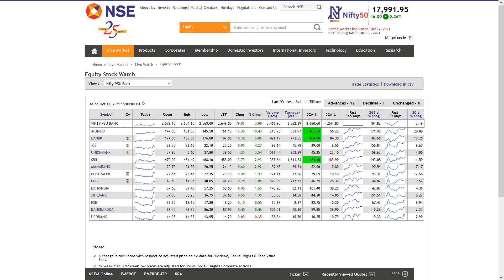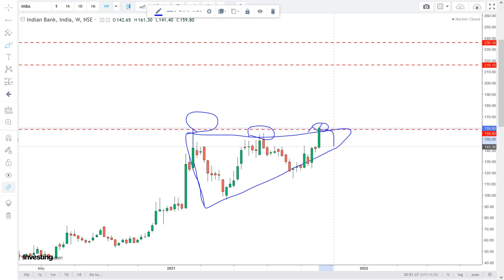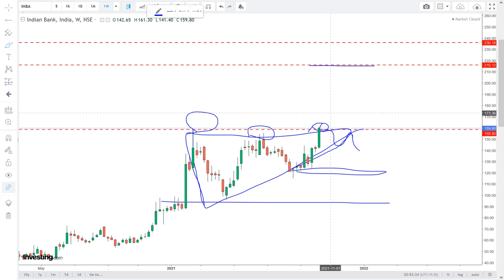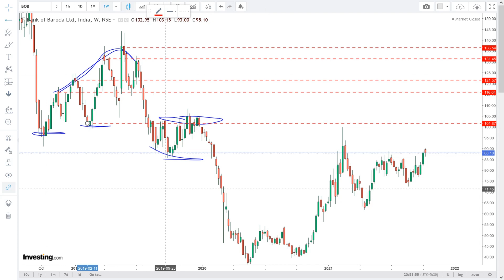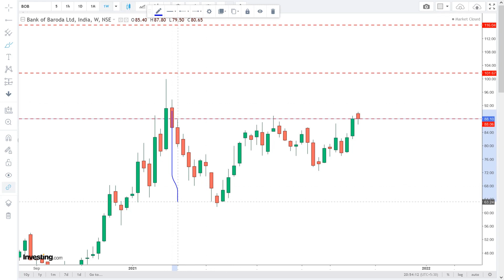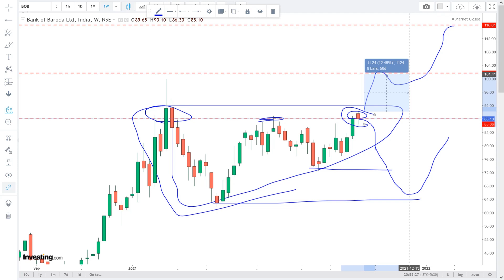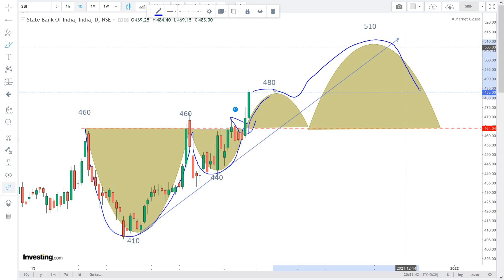PSU Bank Stock Technical Analysis